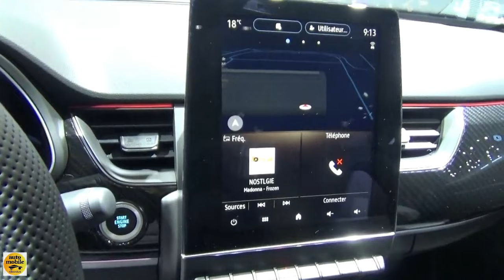2023 Renault Arkana R.S. Line Hybrid 140 EDC - Exterior and Interior - Auto Show Brussels 2023